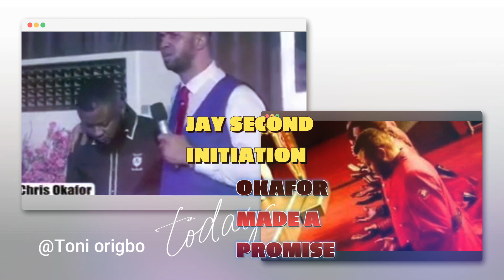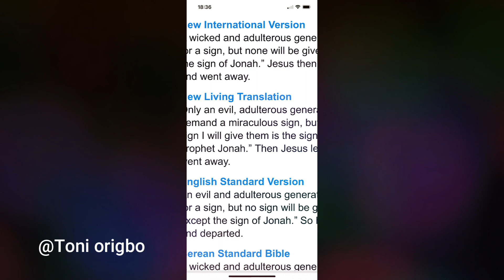Selman signs of ocults /JOSHUA SELMAN misleading followers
Selman preaches without the bible quotation, watch this 6 minutes video, and please leave a comment as many are been deceived by these men of god